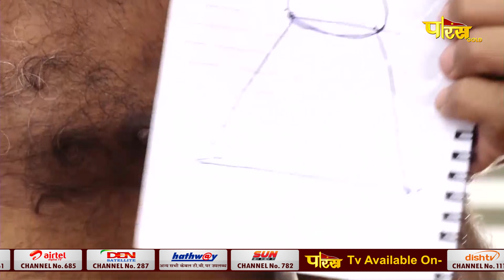Muni Shri 108 Praman SagarJi Maharaj | Shanka Samadhan | मुनिश्री 108 प्रमाणसागरजी महाराज | 15/01/23